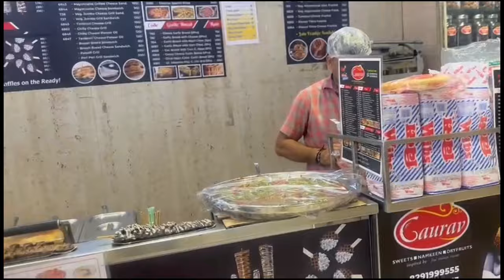Exploring Mumbai Street Food 😍Day 2 | Tamanna Arora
Mumma papa ki first flight and first mumbai trip day 2
Exploring Mumbai Street Food 😍Day 2